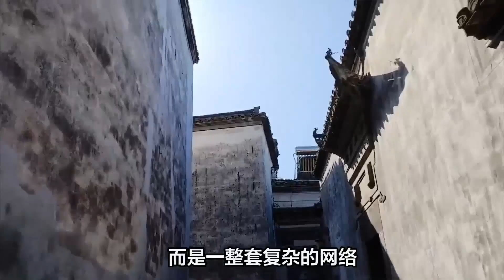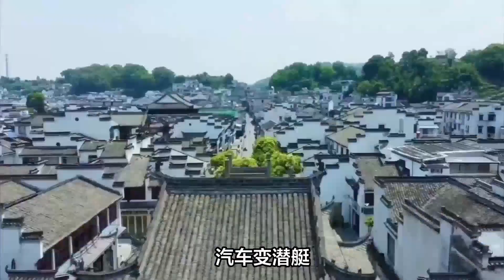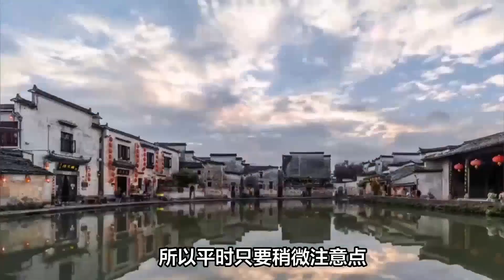雨季不怕湿鞋！探秘安徽徽州古城的千年排水神器